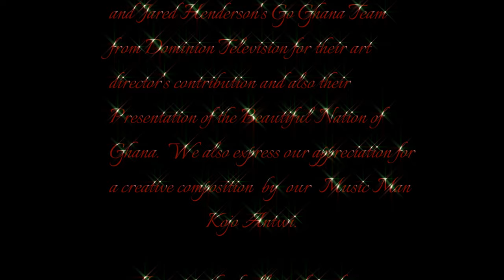Obroni Sings Emeribi Be Ba (Janice Miller)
A Ghanaian composition by Kojo Antwi The Music Man.
Singer: Janice Miller
D.O.P. Janice Miller